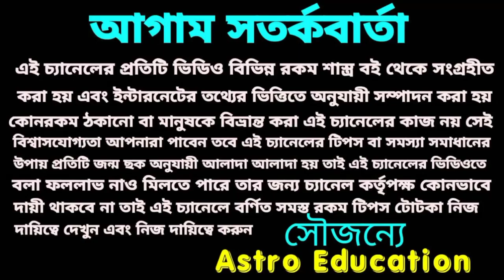2022 বৃশ্চিক রাশি 4 টি বড় সুখবর।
2022 বৃশ্চিক রাশি 4 টি বড় সুখবর।